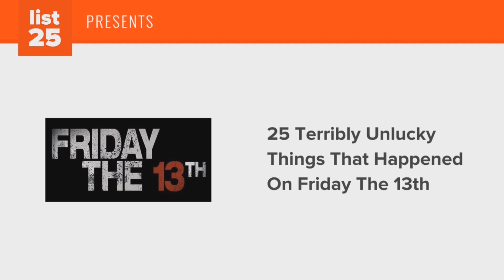25 Terribly Unlucky Things That Happened On Friday The 13th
Are you a bit more cautious on Friday the 13th? You're not alone. Friday the 13th is a seriously unlucky day, feared by millions of people. It even has a phobia named after it - friggatriskaidekaphobia. (The word is a combination of Frigg [the Norse goddess of wisdom from which we get the word Friday], triskaideka [the Greek words for 13], and phobia.) Though many superstitious people are wary of the day, it wasn't like this until the 1800's. Part of it may stem from religion - more specifically, The Last Supper when Judas Iscariot was the 13th diner. Thus, some people believe if 13 people have dinner together, one of them is bound to die soon. Alternatively, Friday was the standard day for public hangings throughout Britain, and it's believed there were 13 steps leading up to the gallows and 13 knots in the noose.
The bad news for any Friday the 13th worriers is that every year will have at least one Friday the 13th, and some years will have up to three (which, ironically, is actually a lucky number). The good news is research has not found the date to be particularly more unlucky than any other day, though this doesn't really calm people with friggatriskaidekaphobia. Check out these strange and oddly unlucky happenings in our list of 25 Terribly Unlucky Things That Happened On Friday The 13th.

25 Terribly Unlucky Things That Happened On Friday The 13th | List25

One of the oldest suppositions of Friday the 13th's origins dates back to 1307 when French King Philip IV ordered the arrest and death of thousands of Crusaders.

Just before Halloween in 1989, the New York Stock Exchange crashed on Friday the 13th, sending the Dow Jones plummeting by nearly 191 points in a single day - the second worst in history at the time.

On Friday the 13th, 2010, a 13 year-old boy was struck by lightening at 1313 (1:13pm) in England. He miraculously survived with only a small burn.

The Aztec Empire came to an abrupt and unexpected end on Friday the 13th, August 1521, when Spanish conquistador Hernán Cortés overran the city of Tenochtitlán, renaming it Mexico City and ending the once-powerful empire.

Since millions of people are scared to travel or work on any given Friday the 13th, the world loses an estimated $900 million every time this day comes around.

New Yorker Daz Baxter chose to stay in bed on Friday the 13th in August 1976 to keep away from any potential bad luck. It seems bad luck came to him as his apartment block collapsed, and he fell six stories to his death.

The year 1989 also saw the "Friday the 13th virus" infect hundreds of IBM computers in the United Kingdom, permanently erasing loads of data in an age before computer backups.

A recent Friday the 13th disaster, in 2012 the Costa Concordia cruise ship ran aground near Isola del Giglio, killing 32 people.

Joshua Dudley's uncle passed away in late 1995. His lawyers called to tell him he inherited an estate worth $3 million from his dear uncle. The trouble was Dudley was at the Fabergé egg exhibit at the Virginia Museum of Fine Art when he received the call - his happy dance caused $4 million in damages.

Ever heard of the psychological phenomenon known as the Bystander Effect? It's when people in a group feel they don't need to help someone in need because someone else will do it. It's said over 30 neighbors watched as Catherine Susan Genovese was stabbed to death in Queens, New York City, on Friday the 13th, 1964, but failed to call the police or do anything at all.